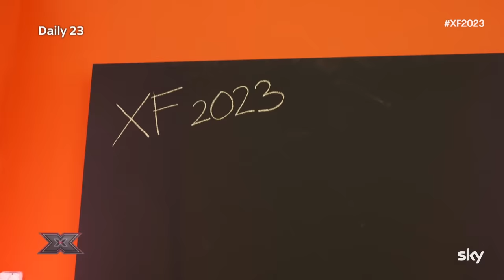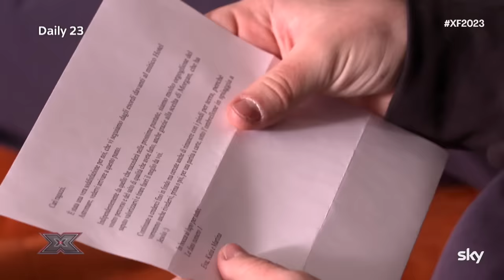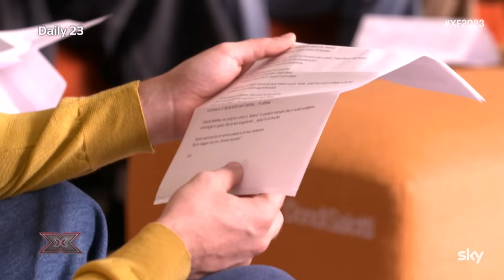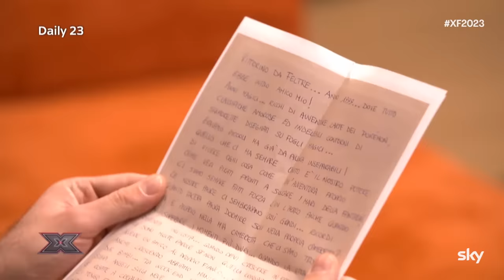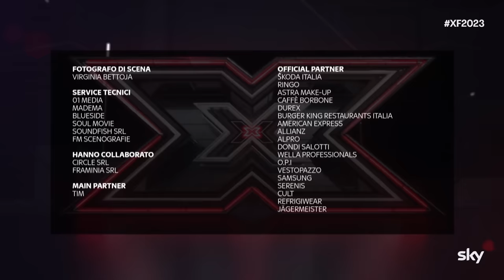I consigli preziosi di Ambra | Daily 23 X Factor 2023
Continua il viaggio dietro le quinte di XF2023! Oggi Ambra è andata a trovare i suoi concorrenti nel Loft per dare loro dei consigli importanti in vista del 5° Live Show e con le telecamere del Daily siamo andati a dare un’occhiata…